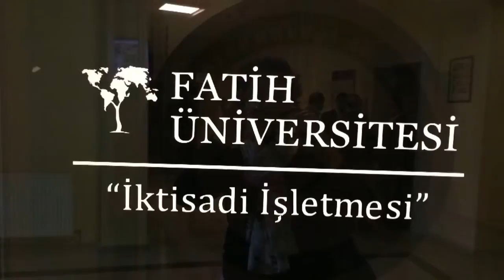TURKEY TRIP (ISTANBUL AND BURSAR)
BY
OFFICE OF THE  PRIVATE   EDUCATION  COMMISSION, THAI MINISTRY OF EDUCATION